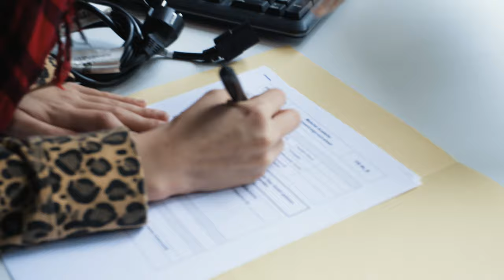Home schooling during Corona | Hardware delivery for new 3D students | PIXL VISN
Autumn 2020 - the Corona pandemic is heading towards its second peak in Europe and social distancing is becoming more important again. At the same time, 48 new students have started their education at PIXL VISN and they need to have the proper equipment at home to be able to work on their projects. That's why our PIXL VISN trio Benny, Samy and Fabi packed our high performance computers, a camera and off they go on a journey through Cologne, Germany!